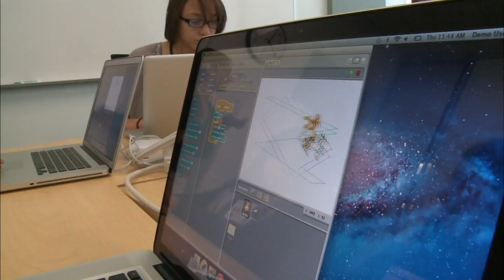Oakland Program Aims to Pique Girls' Interest in Science, Tech Careers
As part of the NewsHour's American Graduate series, correspondent Spencer Michels reports on Techbridge, an after-school program based in Oakland, Calif., that shows hundreds of female students a path to pursuing careers in science and technology, while also trying to minimize the chances of them dropping out of school.